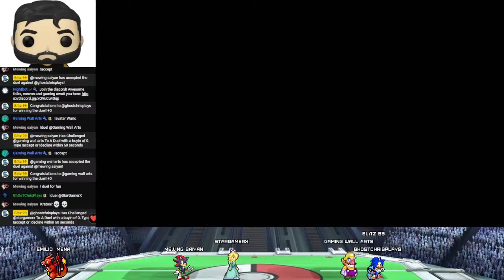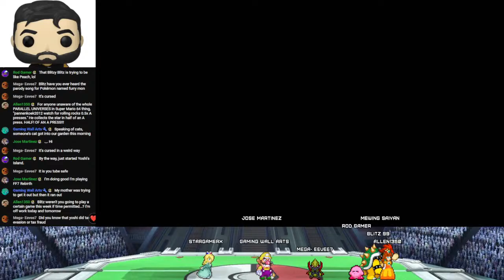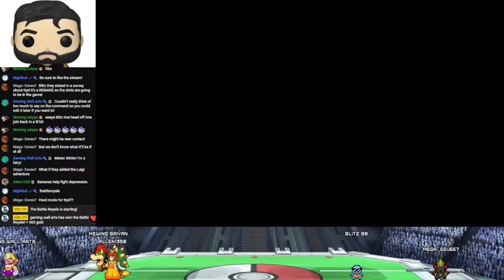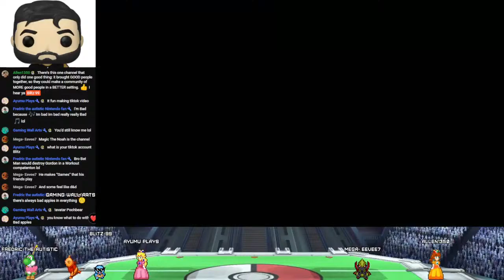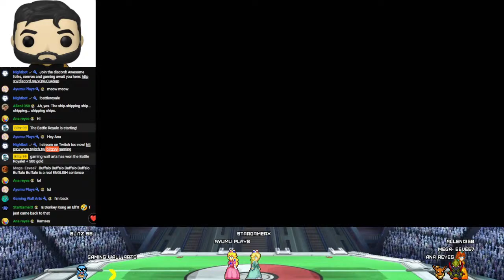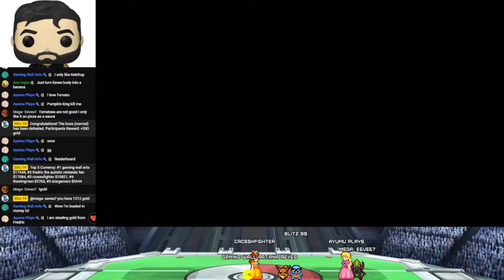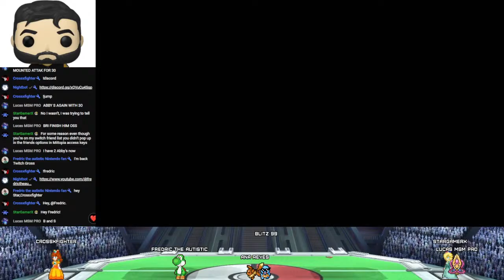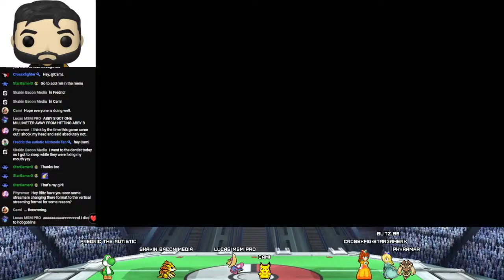Miitopia Randomized! (mostly) continued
Free emotes:

: ytg : :gar : : jack peater : : worm orange green : worm red blue : : worm yellow red : and : ytg :

PEACE